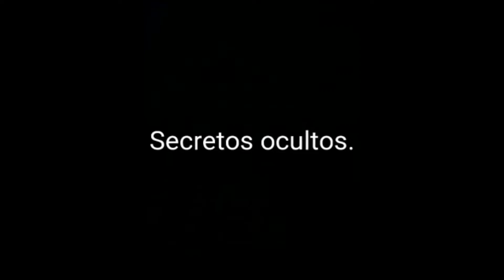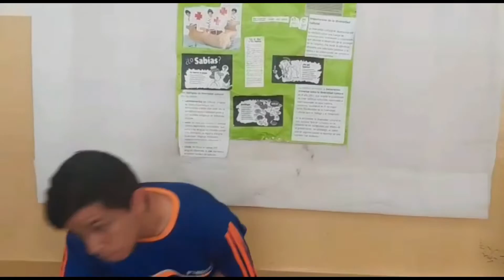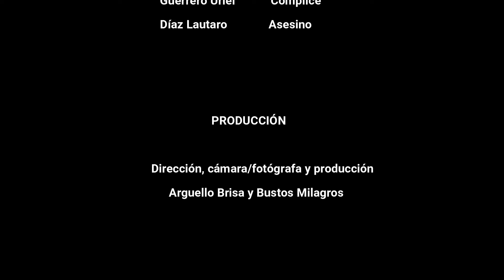Secretos ocultos - Proyecto X